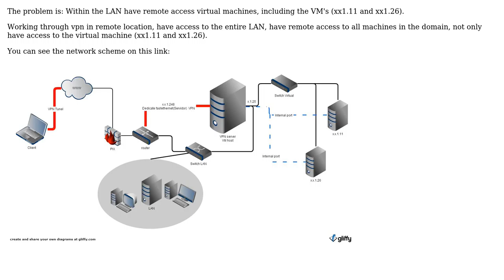DevOps & SysAdmins: VPN Connection don't have access to remote access to VM's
With thanks & praise to God, and with thanks to the many people who have made this project possible! | Content (except music & images) licensed under CC BY-SA | Music | Images & others | With thanks to user j0k user Gwen user Gois and the Stack Exchange Network Trademarks are property of their respective owners. You are responsible for your own actions.